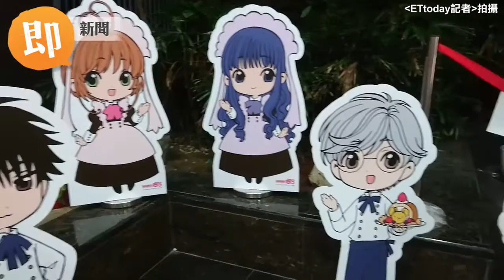《庫洛魔法使》主題cafe 解除你封印的童年少女心❤